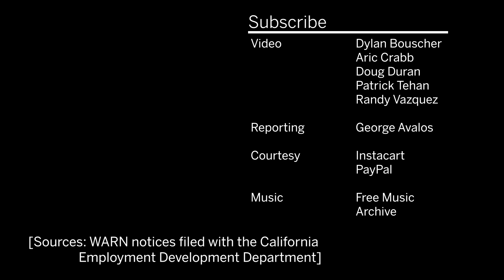Bay Area tech layoffs by the numbers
Tech and web-based companies intend to cut well over 1,000 jobs in the Bay Area between now and Memorial Day, according to new official filings with state labor officials.

LET’S CONNECT
Mercury News